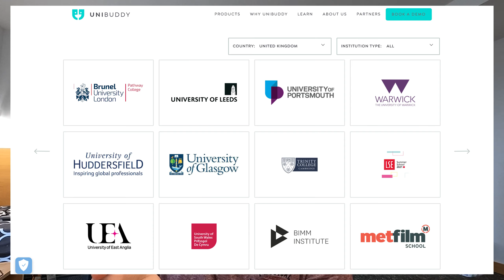Planning to Study In The UK? You Should Definitely Use Unibuddy ✅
Hi everyone! This is Ritwik Arya. I'm pursuing my Master’s in Marketing at the University of Edinburgh. On this channel, I’m sharing my journey in the UK as a student.

Chapters:
00:00 Introduction
02:07 What is Unibuddy
04:31 How to use Unibuddy
05:36 What questions you should ask

Topics I will cover on this channel:
UK university admission process
IELTS tips
Student living expense
Cost of masters in UK
Accommodation in UK